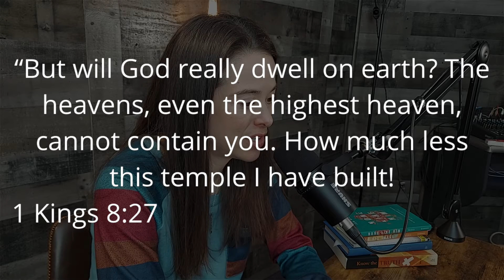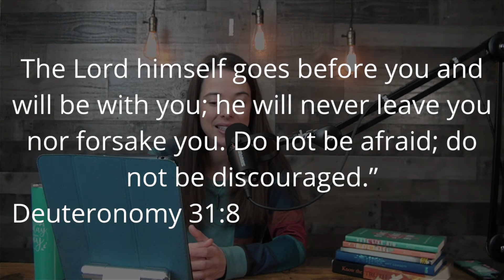What Is God Really Like? - Part 7 (Rooted In The Word)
God has revealed His character to us through the Word of God. In this series, we are going to be talking about the different attributes and characteristics of God. Let's draw closer to out LORD and get to know Him better through the Word. God is omnipresent!

Pastor Christopher Sakai

Be blessed!
Pastor Chris Sakai